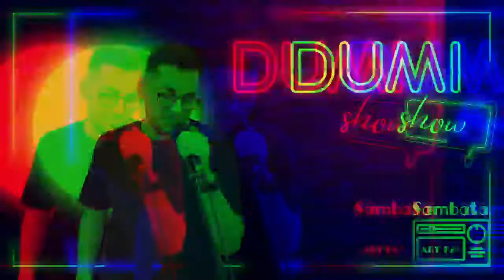Dumi Show - Alexandra Sirghi semifinalista X-Factor Romania